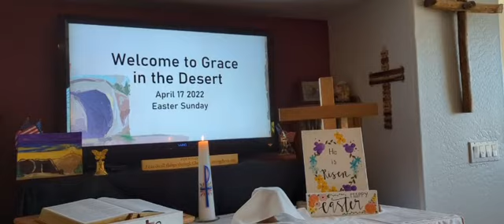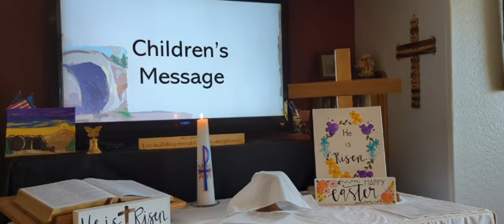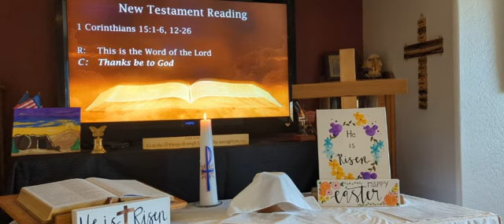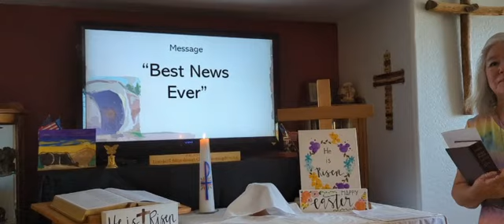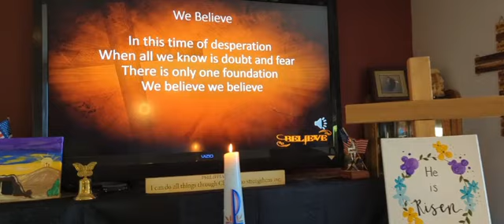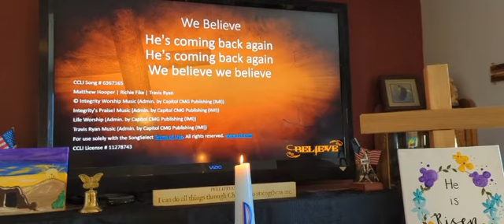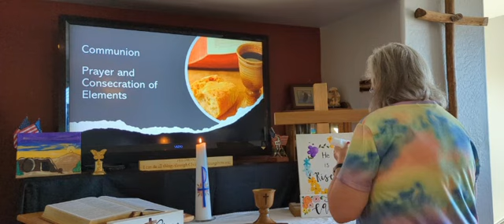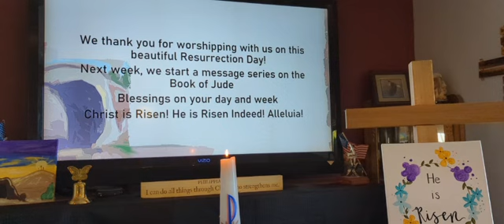"Best News Ever" HE HAS RISEN... HE HAS RISEN INDEED!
Grace in the Desert's complete Easter Sunday Service, including Debbie Zimmerman children's message and featuring Pastor Ceri Ahlborn 's  message for Easter Sunday,  April 17, 2022

"Best News Ever"

HE HAS RISEN...  HE HAS RISEN INDEED!